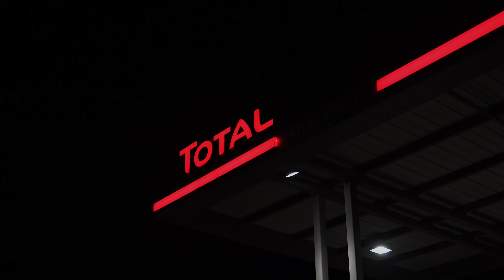Ozayr's BMW 135I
ＯＶＥＲＣＡＳＴ(w/ DREZZZ)